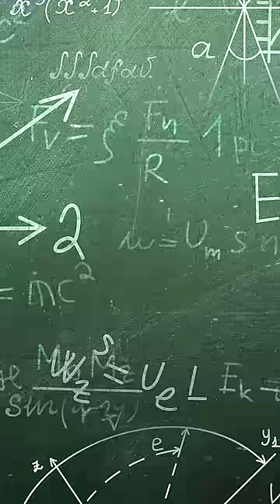The smartest person ever